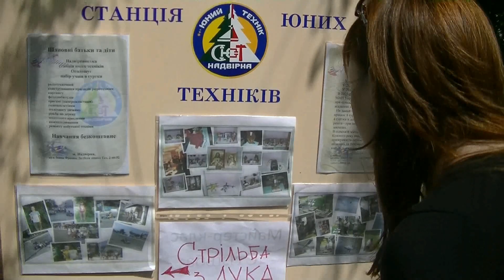ДЕНЬ ЗАХИСТУ ДІТЕЙ В НАДВІРНІ. УРОЧИСТА ХОДА, МАЙСТЕР-КЛАСИ, ПРИВІТАННЯ ВІД ВЛАДИ.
У НАДВІРНІ УРОЧИСТО ВІДСВЯТКУВАЛИ ДЕНЬ ЗАХИСТУ ДІТЕЙ. КОЛОНА ДІТЕЙ НА ЧОЛІ З ПЛАСТУНАМИ СТАНИЦІ НАДВІРНА В СУПРОВОДІ ОРКЕСТРУ ПРОЙШЛА ВІД ПЛОЩІ Т. Г. ШЕВЧЕНКА ДО МІСЬКОЇ ЗОНИ ВІДПОЧИНКУ ІМЕНІ НАЗАРІЯ ЯРЕМЧУКА. У ДАНОМУ СЮЖЕТІ ВИ ЗМОЖЕТЕ ПОБАЧИТИ УРОЧИСТУ ХОДУ, НАДЗВИЧАЙНІ МАЙСТЕР-КЛАСИ, ПРИВІТАННЯ ВІД ВЛАДИ. У НАСТУПНОМУ РОЛИКУ ДИВІТЬСЯ КОНЦЕРТ НАДВІРНЯНСЬКОГО ЦЕНТРУ ДИТЯЧОЇ ТВОРЧОСТІ ТА ПАТРІОТИЧНОГО ВИХОВАННЯ МОЛОДІ. ДІТИ РАДІЛИ СВЯТУ. МІЖНАРОДНИЙ ДЕНЬ ЗАХИСТУ ДІТЕЙ В НАДВІРНІ ПРОИШОВ НА ВИСОКОМУ РІВНІ!